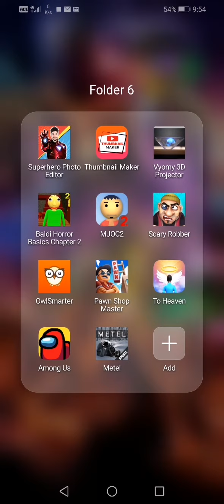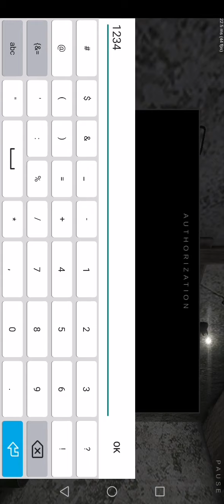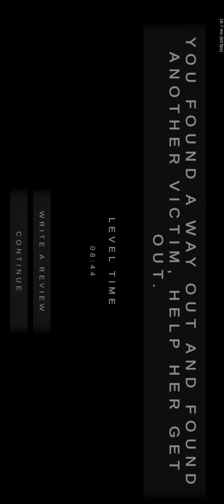Metal horror game gamelay